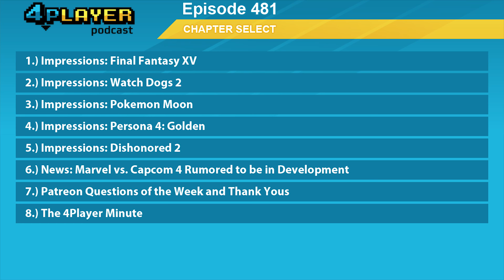4Player Podcast #481: The Wireless Grenade Show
With only a month left in 2016, we find ourselves in the midst of some of the biggest releases of the year! We devote the first half of this week's show to the long awaited release of Final Fantasy XV before moving onto other big games like Watch Dogs 2, Pokemon Moon, and more!

Impressions:
23:23 | Final Fantasy XV
1:08:24 | Watch Dogs 2
1:30:16 | Pokemon Moon
1:38:57 | Persona 4: Golden
1:51:41 | Dishonored 2

News:
2:00:44 | Marvel vs. Capcom 4 Rumored to be in Development

Community:
2:08:23 | Patreon Questions of the Week and Thank Yous
2:23:10 | The 4Player Minute